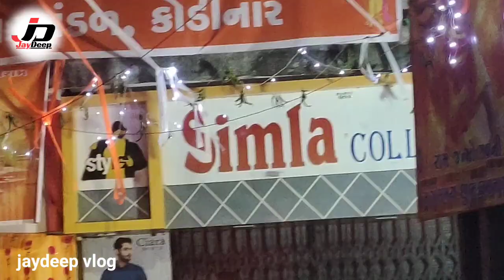🚩Ayodhya Mandir ma Pranprathistha Thata Kodinar ma dhol ane d.j Sathe bhavya reli nu Aayojan🚩